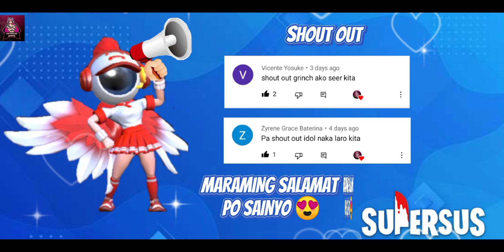Ghoul Super Sus Gameplay - Solo Ranked Easy Win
Super Sus, you can match up with friends worldwide. Play the classic mode or challenge more players in Ranked! Chat with other players in real time voice chat! Survive or not, you will make friends from your local area, or from anywhere in the world! Prevent imposters from killing spacecrews. You can also share amazing ideas in workshop, where creating your own maps and roles are allowed!